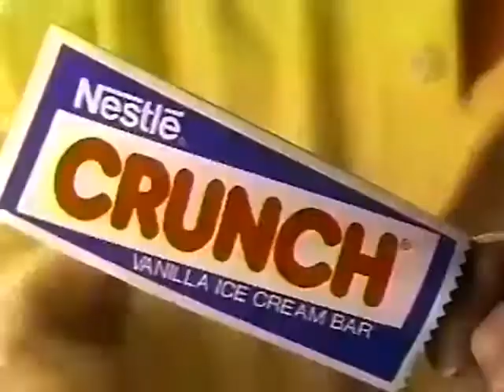A bunch of Nestle Crunch commercials i found